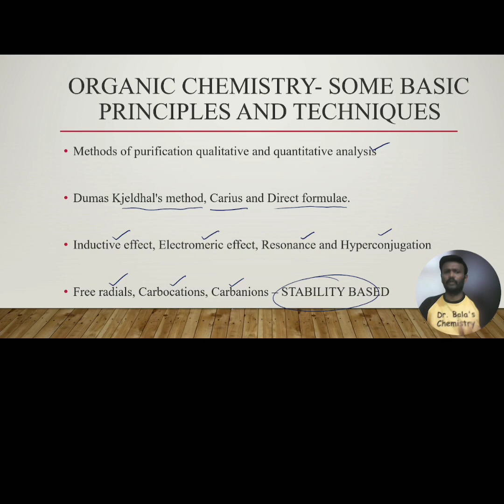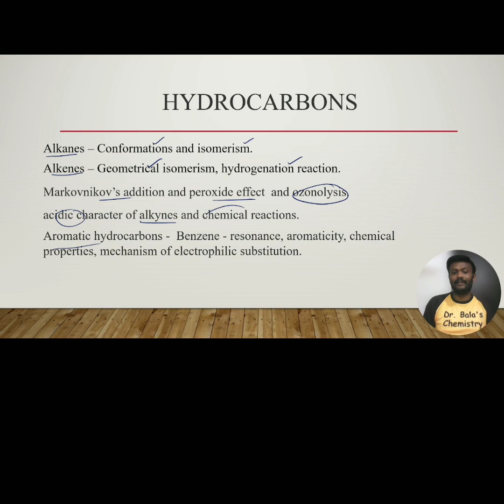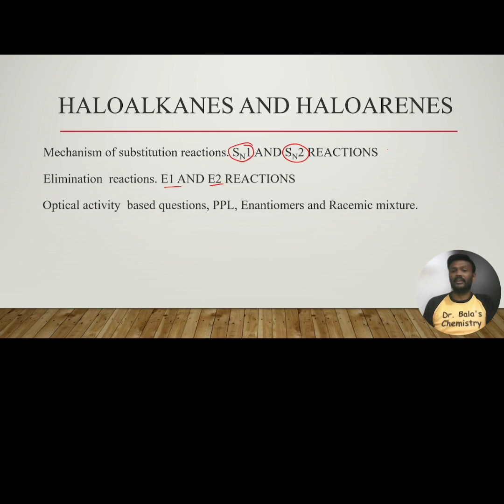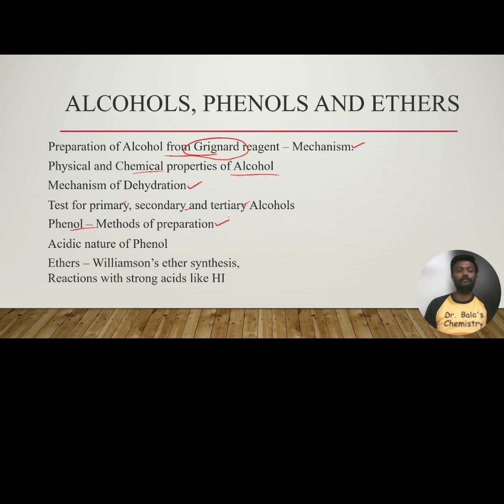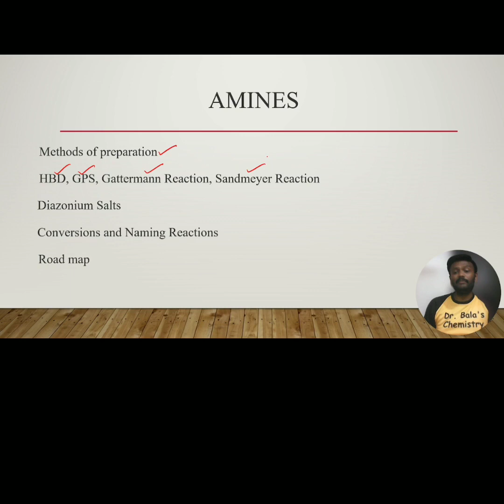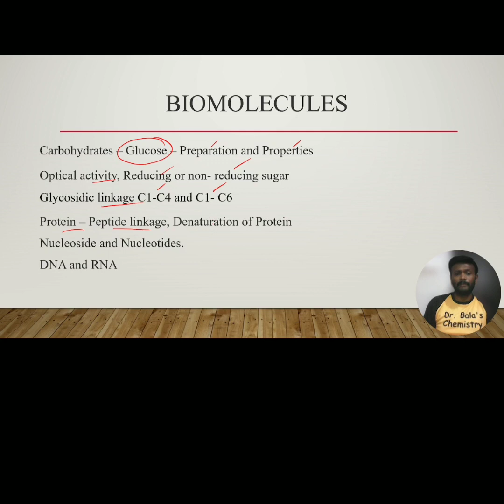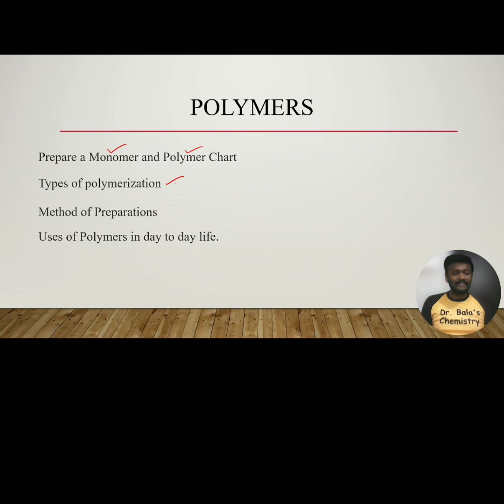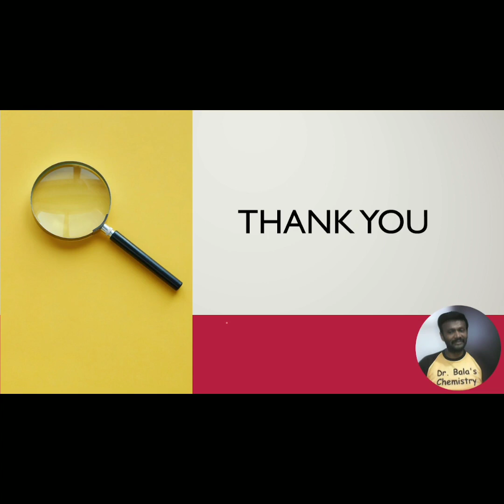Hots of Organic Chemistry for NEET || JEE